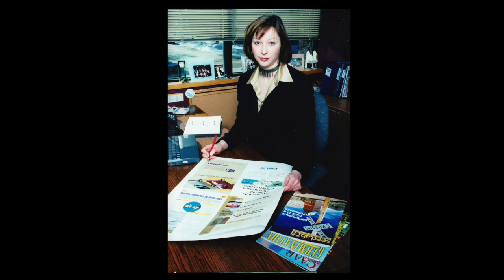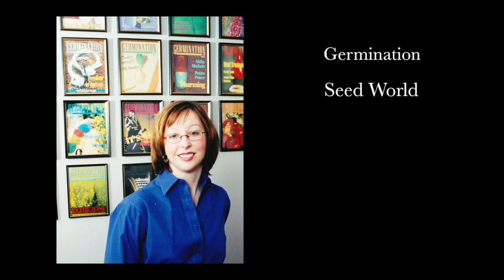Robynne Anderson English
Canadian Agricultural Hall of Fame 2017